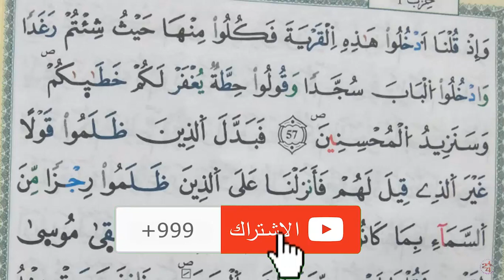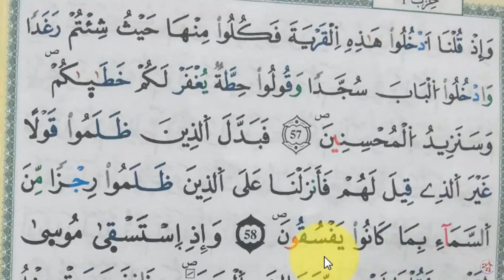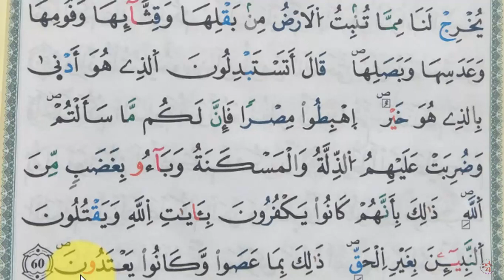الحصة 13: تعلم تجويد سورة البقرة من الآية 57 إلى الآية 60 | Learn the Quran